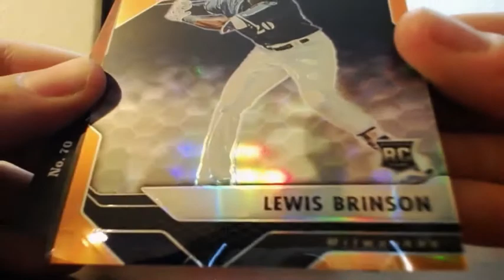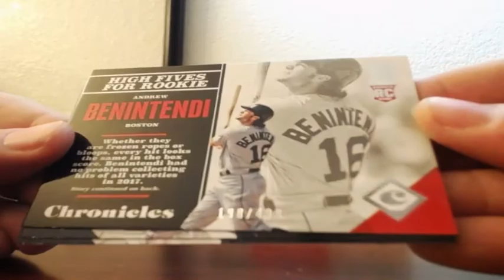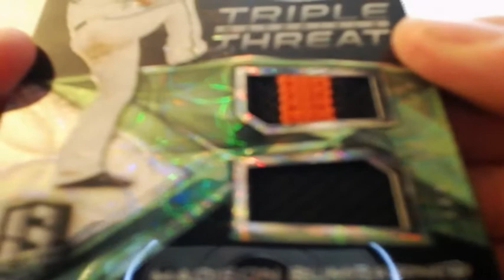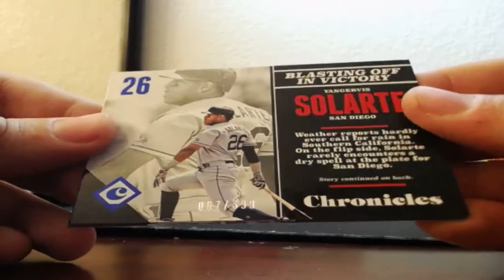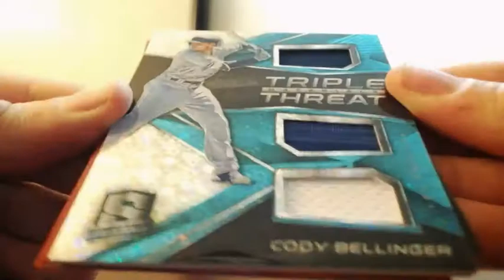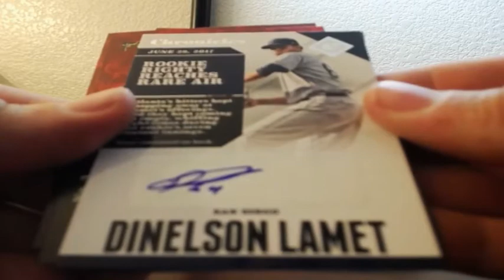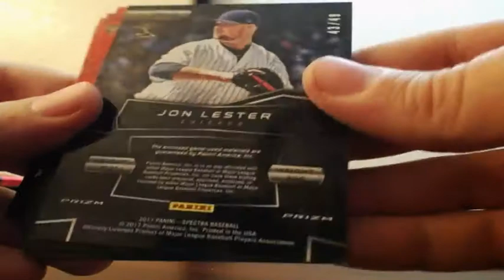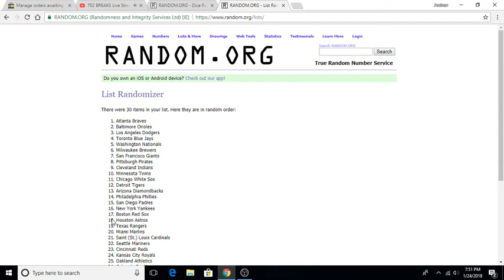2017 Panini Chronicles Baseball 4 Box Break 1-24-2018 (AUTO MOJO!)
2017 Panini Chronicles Baseball 4 Box Break 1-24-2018 (AUTO MOJO!)